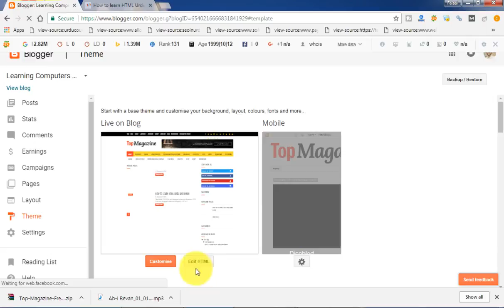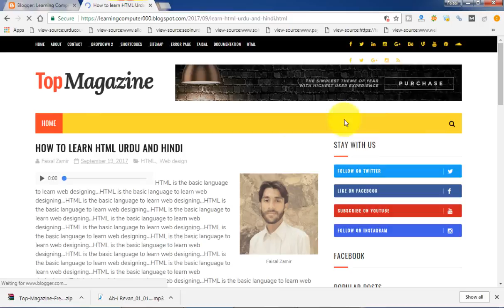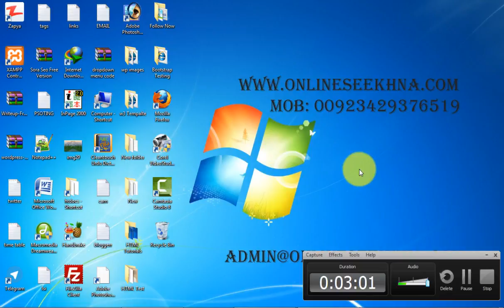Blogger New Interface Tutorials in Urdu&Hindi P 25